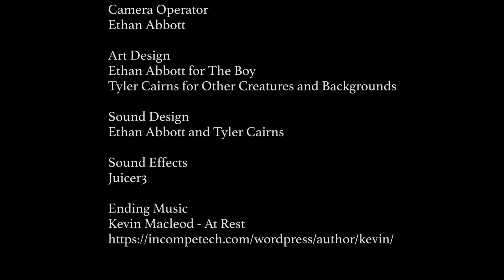Golem & the Boy Calgary Reel Fun Film Festival 2017 AbbottEthan&CairnsTyler